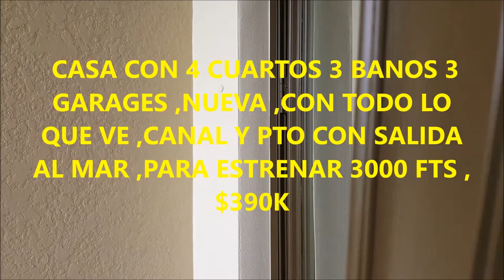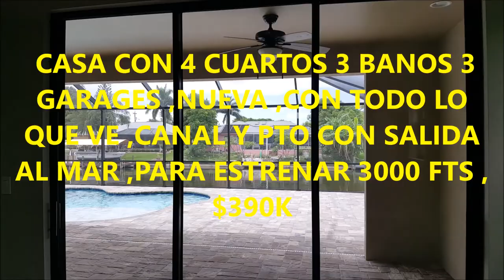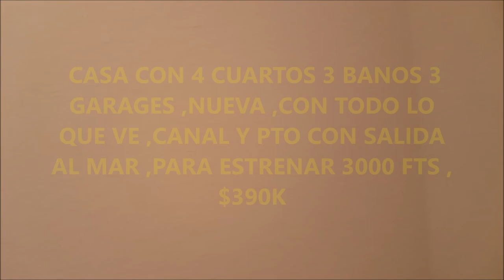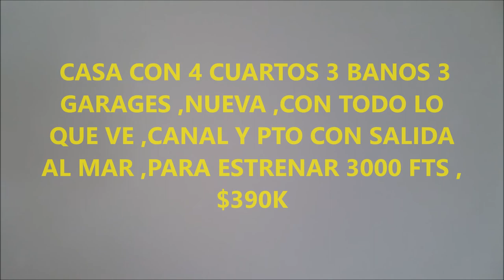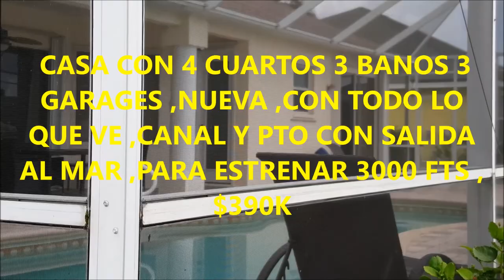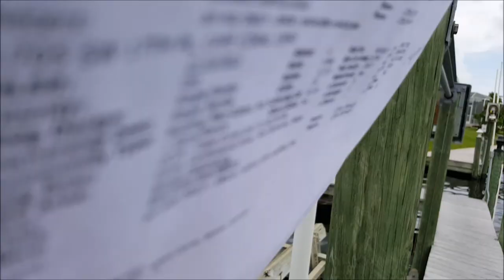CASA DE 4/3/3 DE 3000FTS, CON PISCINA Y CANAL CON SALIDA AL MAR,NUEVA,CON TODO $398K